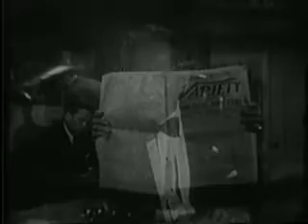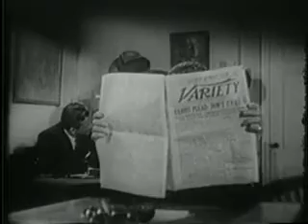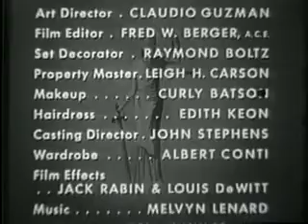Man Behind The Badge: The Case Of The Hunted Hobo